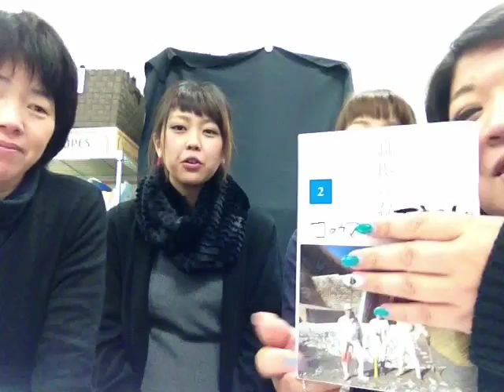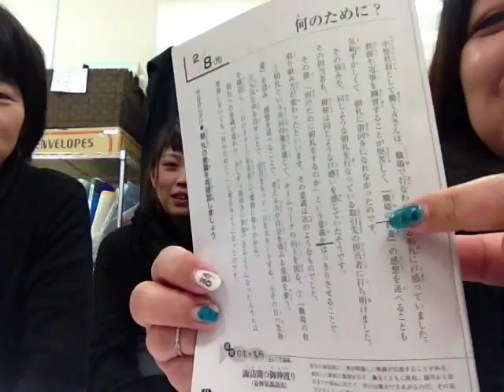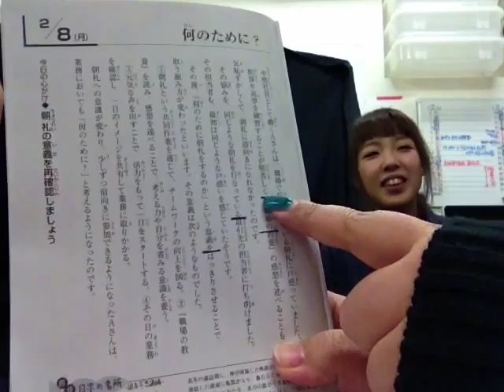誰が長く読めるかやってみた！［笑い 音読 cocoa日立店］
こんにちは、cocoa日立店です！
今日は誰が一番息継ぎせずに音読できるか